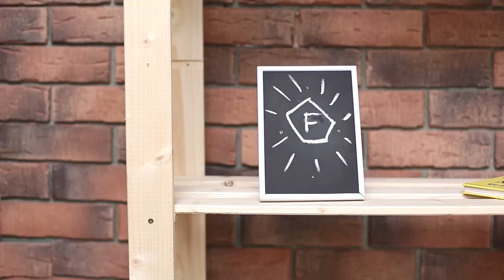КАК СДЕЛАТЬ ДОСКУ ДЛЯ МЕЛА ✔ грифельная доска для рисования это просто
Сделайте доску для мела своими руками, ведь меловую доску сделать очень просто. ГРИФЕЛЬНАЯ ДОСКА ДОМА ПОМОЖЕТ ВАШЕМУ РЕБЕНКУ ПОДГОТОВИТЬСЯ К ШКОЛЕ.

Как сделать доску для мела в домашних условиях:
0:06 - берем черный акрил
0:07 - фанеру на рамке
0:08 - 2 ст.л. фуги
0:10 - добавляем фугу в краску
0:13 - размешиваем
0:21 - красим наш кусок фанеры при помощи валика
0:38 - готово! Меловая доска своими руками готова!

Доска для мела своими руками поможет вам сохранить свои мысли в письменном и графическом виде, а так же, передать их другим в понятной форме.

Наш лайф хак, как сделать меловую доску в домашних условиях, поможет вам создать доску "с нуля" и использовать её как готовый продукт. Доска для рисования мелом будет полезна не только для школьников и взрослых, а и для развития вашего ребенка. Так же, меловая доска для записей сохранит в кратчайший срок все ваши идеи и наброски и поможет визуализировать все ваши желания.

Школьная доска своими руками сэкономит существенную часть бюджета, так как её можно создать с любого кусочка фанеры, или отшлифованного дерева. Грифельная краска у нас получится после смешивания черного акрила и фуги. Краска для школьных досок будет стоить дороже, так что, сделаем все это сами! Краска для грифельной доски своими руками получится ничем не хуже покупного аналога и ваша грифельная доска своими руками уж точно будет радовать вас долгие годы!